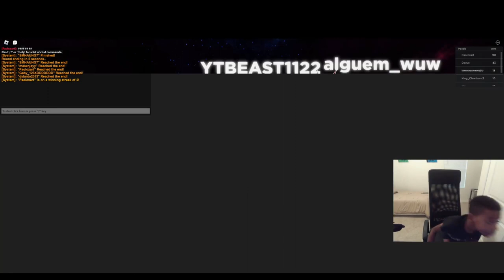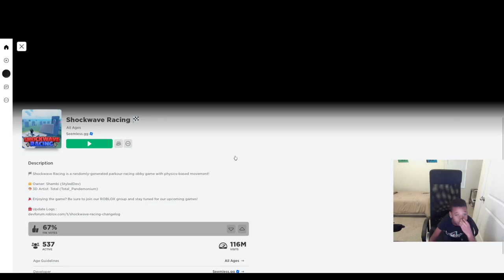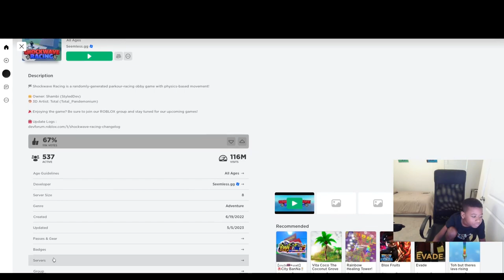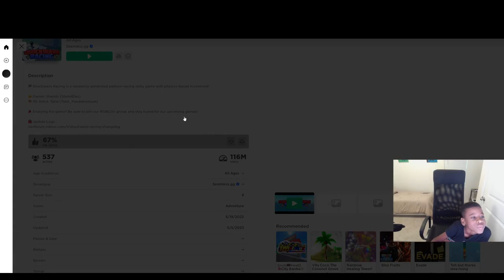Shockwave Racer - Mason's World Ep 16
Welcome to Mason's channel! In this episode Mason plays Shockwave Racer.